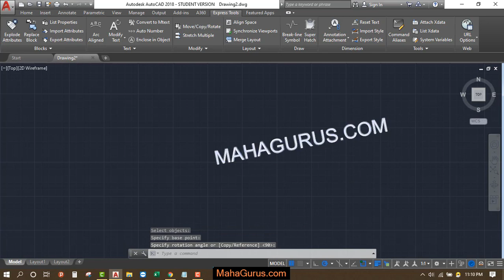How to rotate Text- Rotate MText in Autocad- Rotate Text Autocad in Hindi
How to rotate Text- Rotate MText in Autocad- Rotate Text Autocad Tutorial